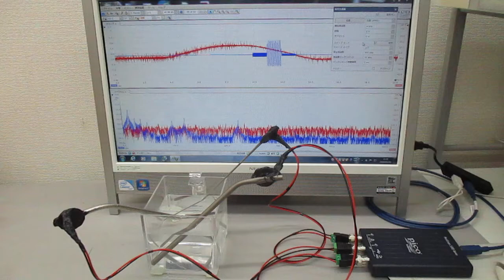超音波のスイープ発振制御実験（超音波システム研究所）